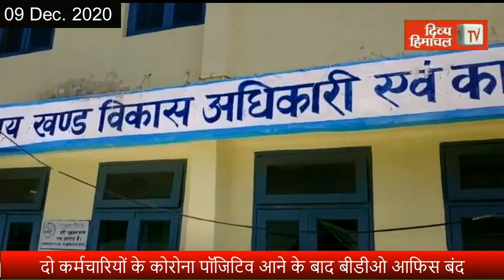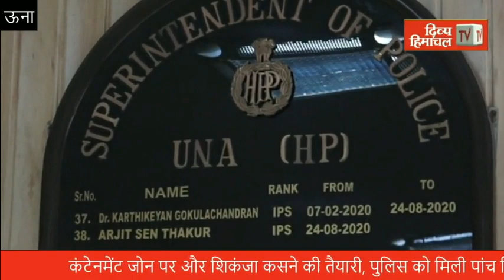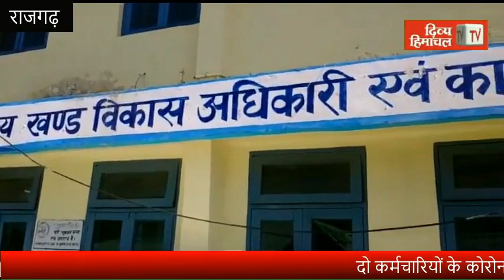आज दोपहर हिमाचल : Divya Himachal TV : 09 दिसंबर 2020 : दोपहर तक की खबरें । ताजा... और तेज़।